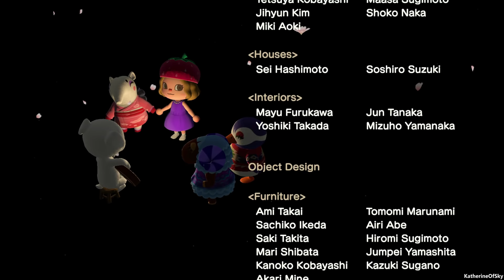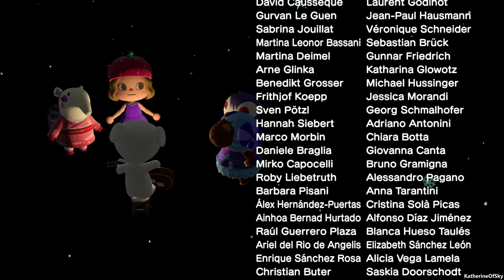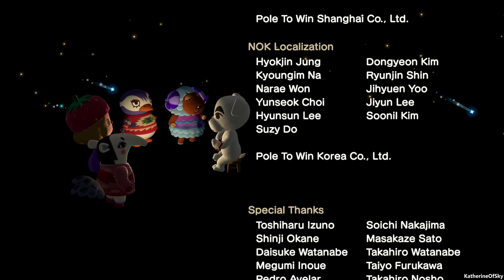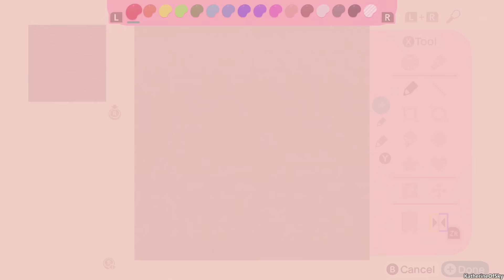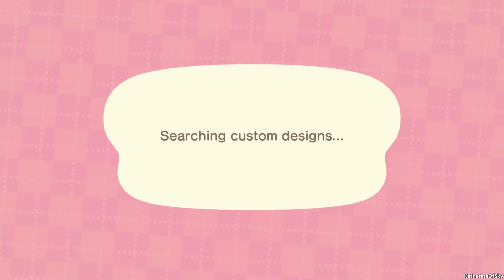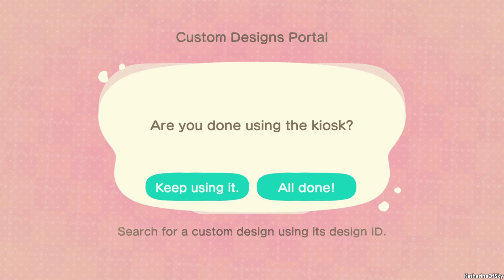Animal Crossing - TRAIN LOAD! - New Horizons Let's Play, Ep 10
OMG the mail today!  Buy ACNH on Humble (purchase supports me directly!) . Need a cartridge?